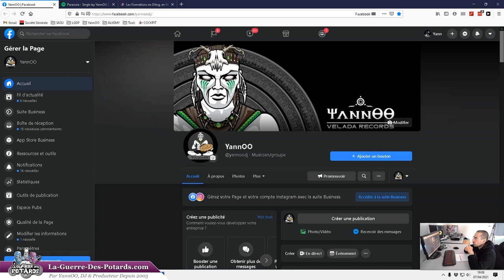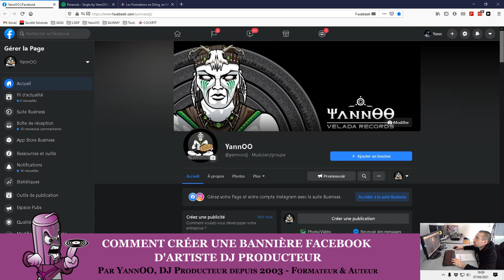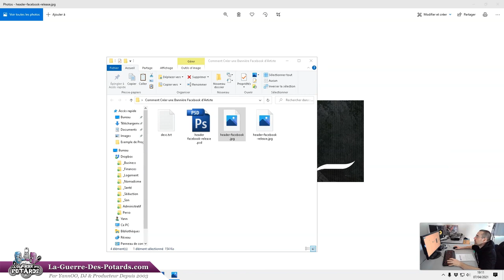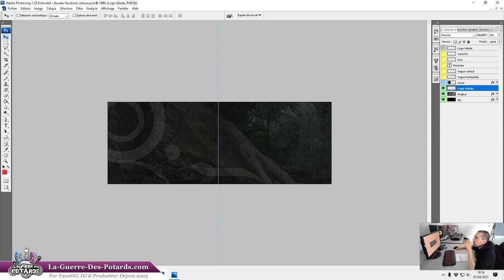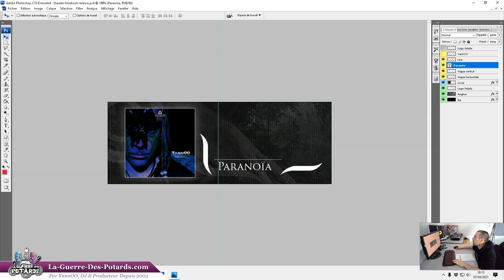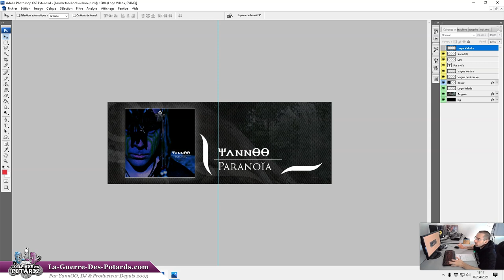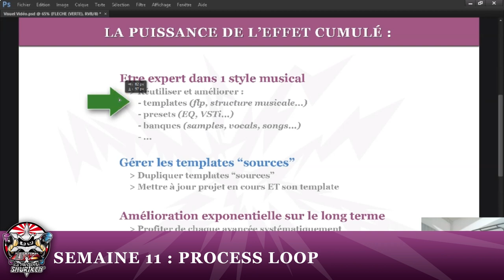COMMENT CRÉER UNE BANNIÈRE FACEBOOK D'ARTISTE DJ PRODUCTEUR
↓ ↓ ↓ ↓ PLUS D'INFOS CI-DESSOUS : ↓ ↓ ↓ ↓

Voici une astuce toute bête, pas compliquée à mettre en œuvre, et qui peut te permettre de gagner (un peu) en visibilité à chaque fois que tu sors un nouveau mix DJ, ou une nouvelle track...

Il s'agit de mettre à jour ta bannière visuelle sur ta page Facebook d'artiste !

Facebook va alerter tes amis que tu as changé ton image de couverture ( =  ta bannière, ou ton 'header' comme disent les anglais ^^), et si tu affiches dedans les infos de ta sortie, les gens vont pouvoir en prendre connaissance !  :-)

Je te montre 2 exemples perso de bannières Facebook, et comment j'en ai créée une dans Photoshop...

Pas besoin d'être une brute en graphisme pour t'en sortir, si tu connais quelques astuces (que je te partage dans cette vidéo, et dans des formations) !

YannOO